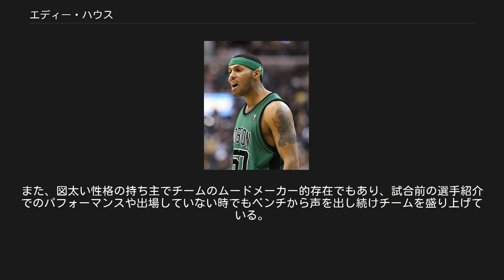エディー・ハウス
エディー・ハウス（Edward Lee House Ⅱ, 1978年5月14日 - ）はアメリカ合衆国の元バスケットボール選手。
カリフォルニア州バークレー出身。
185cm、80kg。
 アリゾナ州立大学でプレイした後、2000年のNBAドラフトで2巡目37位指名でマイアミ・ヒートに入団。
NBAではベンチから出場するスコアラーとして活躍。
ボールを持ったら即シュートという超攻撃的スタイルで、短い出場時間の中でも大量得点することができ、NBAデビューから4試合目では早くも23得点を記録した。
 11年のキャリアで9チームを渡り歩いたジャーニーマンであり、ヒートでは3シーズンプレイしたのち、2003年にはロサンゼルス・クリッパーズに移籍。
2004-05シーズン中にはシャーロット・ボブキャッツ、ミルウォーキー・バックス、サクラメント・キングスを渡り歩く。
クリッパーズ時代にはキャリアハイの31得点を挙げている。
またキングス時代にチームメイトだったマイク・ビビーはハウスの妻の実兄である。
因みにビビーとは、2010-11シーズンにマイアミ・ヒートで共にプレーしている。
2005-06シーズンにはフェニックス・サンズに移籍し、チームのカンファレンスファイナル進出に貢献した。
翌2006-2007シーズンはニュージャージー・ネッツでプレイした。
 2007年のオフにはボストン・セルティックスへ移籍。
守備重視のチームの中で、攻撃型のガードであるハウスはシックスマンとして出場。
チームはNBAファイナルへ進出。
ハウスは要所での3ポイントシュートを何本も沈め優勝に貢献した。
 2010年､2月18日､トレードにより､ニューヨーク・ニックスへ移籍して短い期間プレーしたのち、シーズン終了後に再びマイアミ・ヒートに所属することとなり、レブロン・ジェームズ、ドウェイン・ウェイド、クリス・ボッシュのビッグスリーの下でプレーし、2010-11シーズンは再びNBAファイナルに出場したが、ダラス・マーベリックスに2勝4敗で敗れた。
翌2011-12シーズン開幕前にヒートから解雇され、その後はハウスと契約するチームも現れず、引退となった。
 運動能力が高くアウトサイドから得点を量産できるが、そのスタイルはどちらかと言うとシューティングガードに近く、NBAでは低身長なため、出場時間はあまり確保できない。
そのためトレードの駒として多くのチームを渡り歩いている。
主にシックスマンとして短時間で得点することが求められる選手である。
 以前はボールを持ったら状況を考えずにすぐにシュートを放つ乱射癖があり起用方法に困る選手であったが、ボストン・セルティックス移籍後は改善され、PGとしてチームをコントロールする場面も数多く見られた。
また、図太い性格の持ち主でチームのムードメーカー的存在でもあり、試合前の選手紹介でのパフォーマンスや出場していない時でもベンチから声を出し続けチームを盛り上げている。